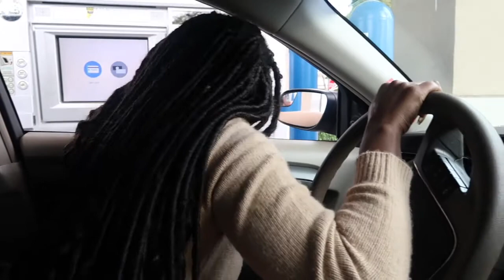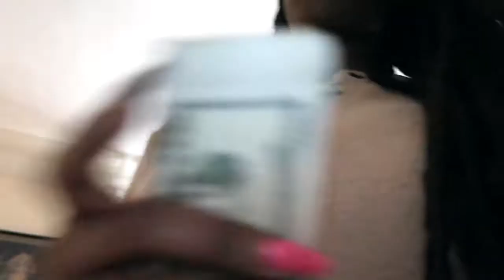STEALING MONEY PRANK ON SISTER "GETS VIOLENT"!!!